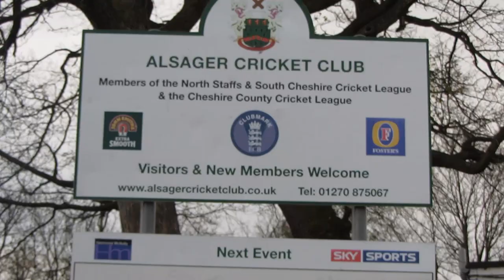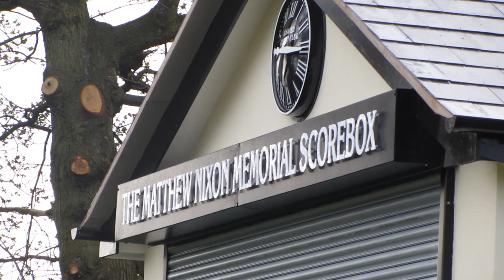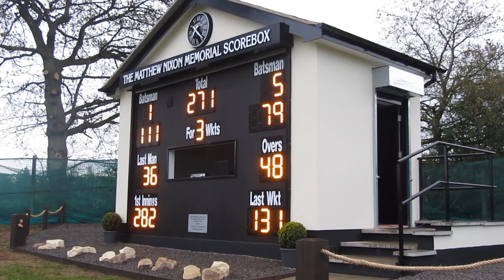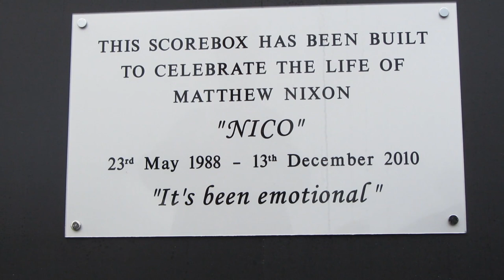Matthew Nixon Memorial Scorebox Official Opening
The opening of the Matthew Nixon Memorial Scorebox at Alsager Cricket Club 13 April 2012.